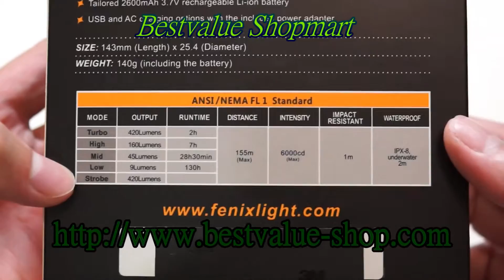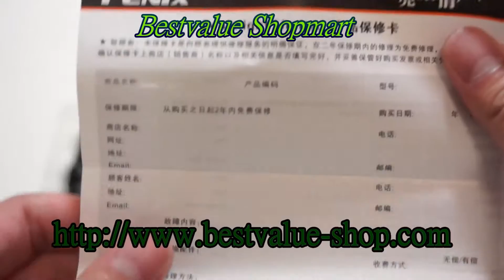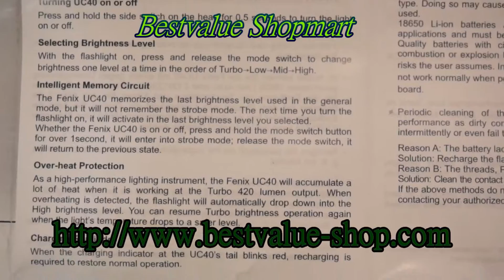Fenix UC40 Cree XP-G2 R5 LED 420 Lumens USB Rechargeable Flashlight w/ Charger & Battery